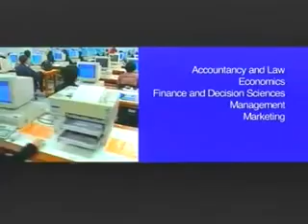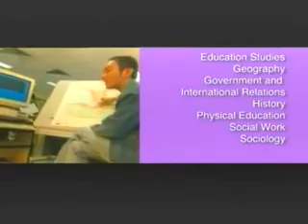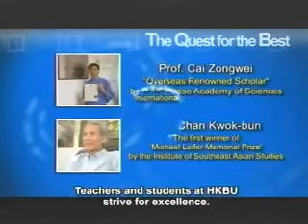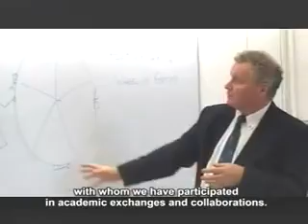HKBU Hong Kong Baptist University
Hotelschoolsearch.com takes a look at HKBU Hong Kong Baptist University , Hong Kong.